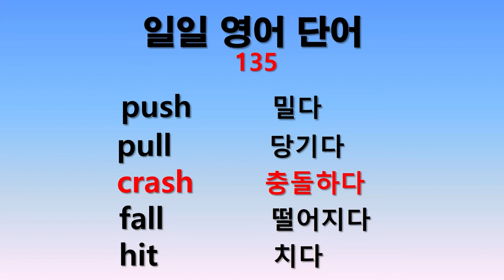일일 영어단어 135